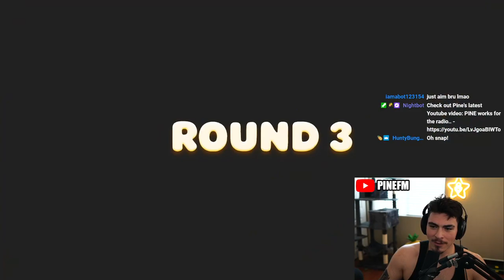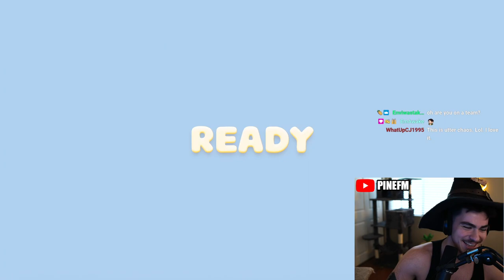PINE PLAYS PARTY ANIMALS WITH THE CRUWU - VOD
In this VOD, PineFM streamed VALORANT and PARTY ANIMALS with CRUWU
Original Title: your favorite ragtag group of hooligans

🍍This is the official VOD channel for @PINEFM  🍍